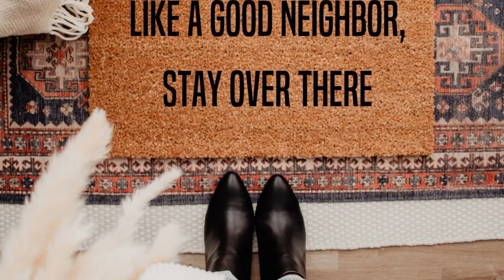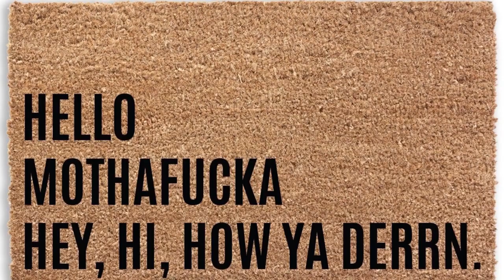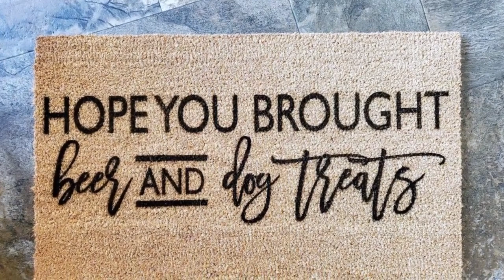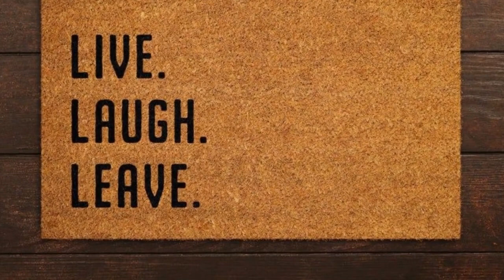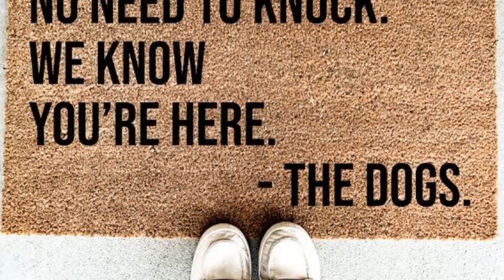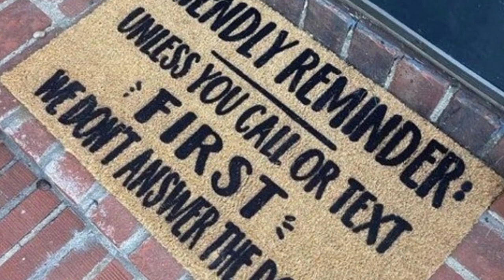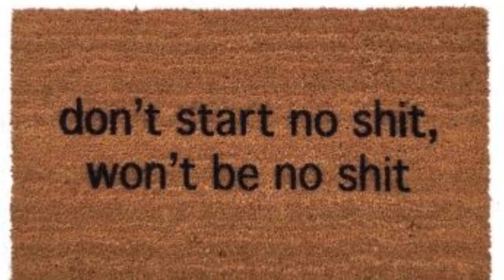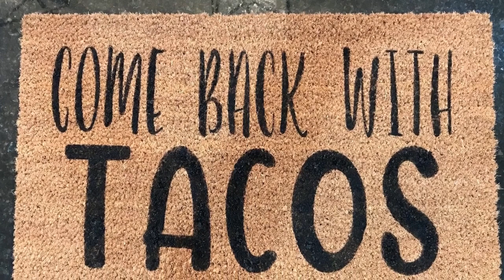2023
funny door mats, funny, door mats, door,